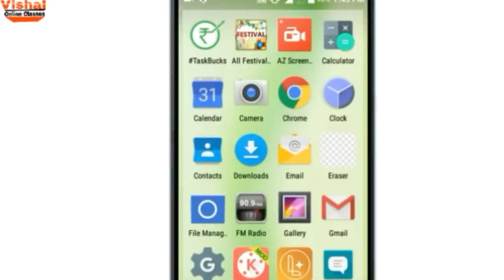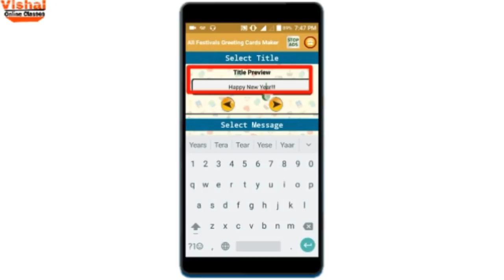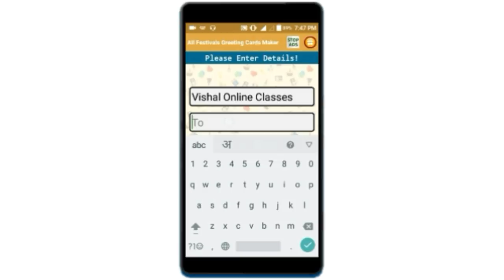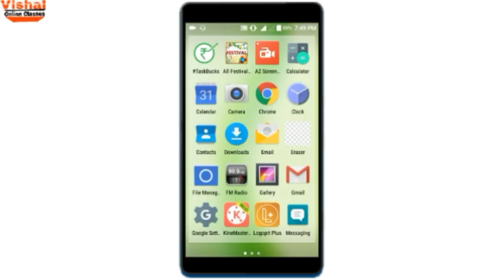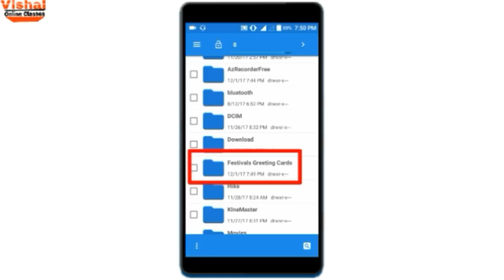HAPPY NEW YEAR Greeting Card Making | के Greeting Card बनाये मोबाइल से | By Vishal Online Classes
Hello Friends Aajki IS Video Me Aap janenge Kaise Aap NEW YEAR Ke Greeting Card Apne Mobile Se Bana Sakte Hai..

●Social Links[FOLLOW]